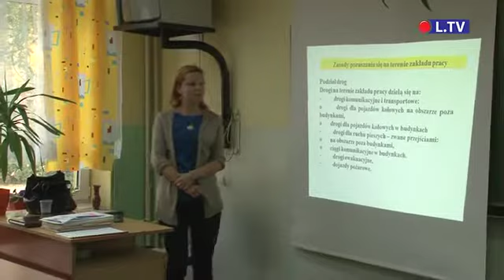Fryzjerzy z pasją wzięli udział w projekcie. Ostrowiec Św.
Szansą na godna przyszłość dla młodych jest odpowiedni wybór kierunku kształcenia. Co raz więcej młodych znów stawia na naukę zawodu. Szkoły wychodzą uczniom na przeciw ułatwiając im podnoszenie kwalifikacji. W Centrum Kształcenia Zawodowego i Ustawicznego wychodzą uczniom naprzeciw.